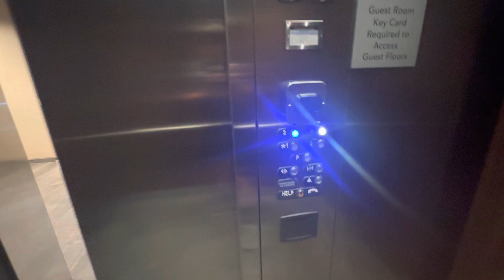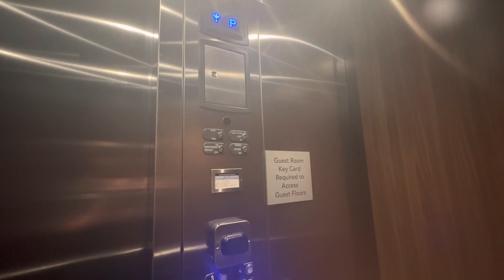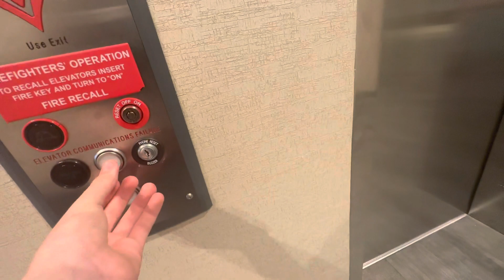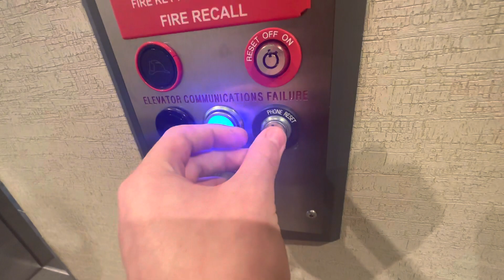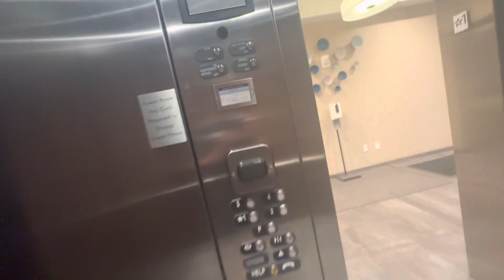Cool Dry Powered TKE Signa-4 Hydraulic Elevators